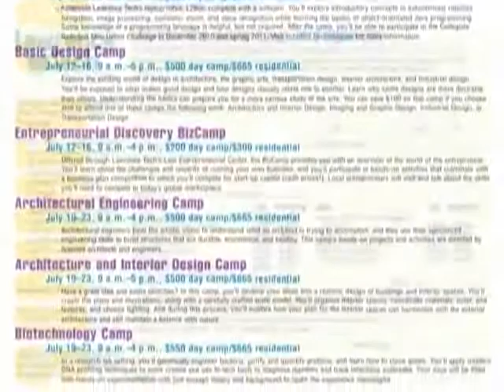Lawrence Tech- Still Time For High School Seniors